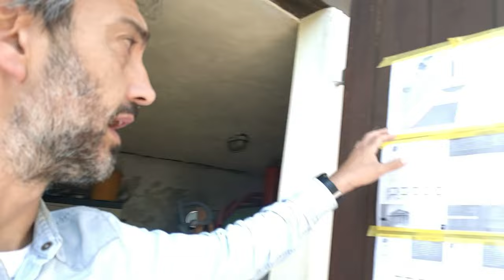Risanamento Murature: Tecniche di Intonacatura Contro L'umidità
In questo video, illustro il processo di risanamento delle murature umide di un edificio, mostrando come si stia rispettando le scadenze del progetto. Viene evidenziato l'uso di una boiacca pozzolanica come barriera contro l'umidità, seguito dall'applicazione di uno strato di calce e poi di calce strutturale per migliorare e uniformare la struttura muraria.

Condivido l'importanza della preparazione e la metodologia adottata per memorizzare le proporzioni dei materiali usati, appese vicino al magazzino dell'impresa, per facilitare il lavoro.
L'obiettivo è realizzare un intonaco ben progettato che contribuisca al risanamento dell'edificio.